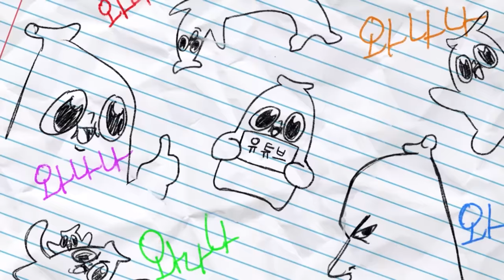장례식장에서 열린 경품추첨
잘 살아났다고 한다.